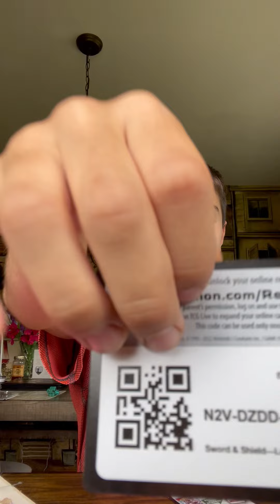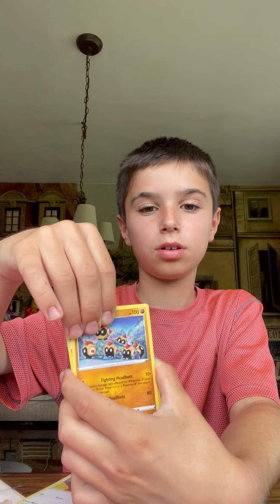Lost origin pack opening CAN WE PULL ALT ART GIARATINA V?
Me from the future: this did not end well